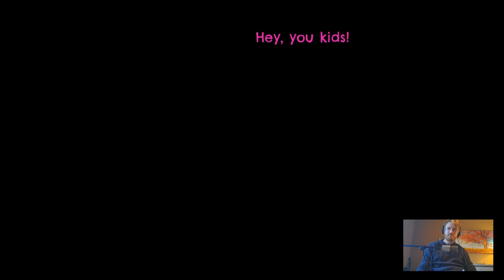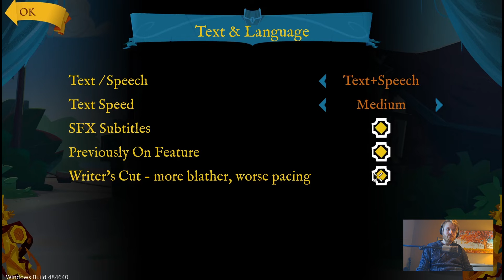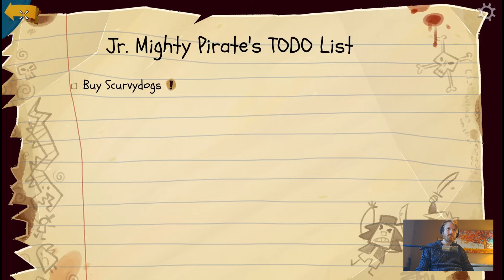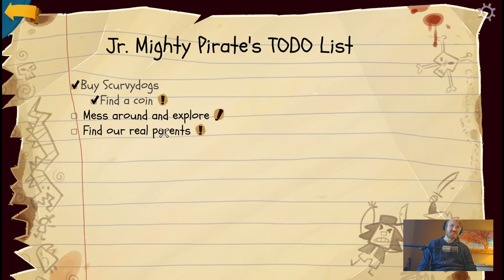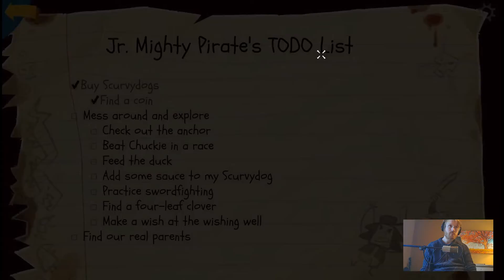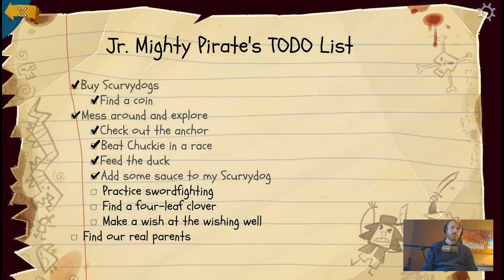Return To Monkey Island (Speltest)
Kände att det var läge att provspela Return To Monkey Island!